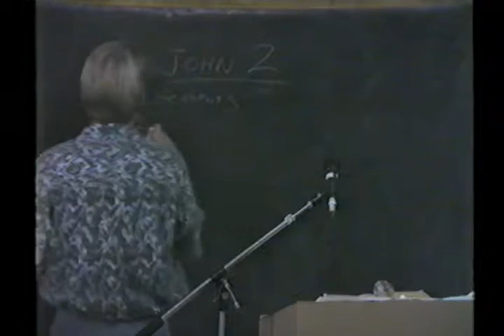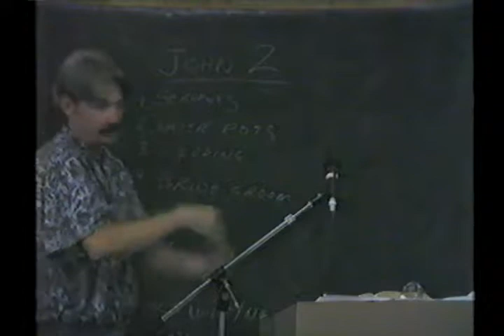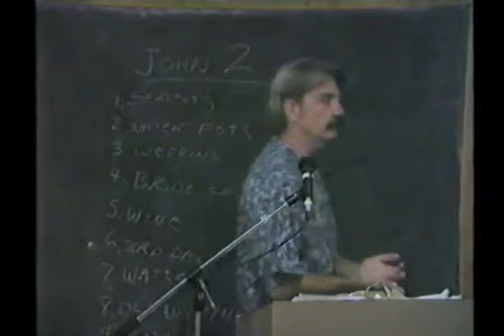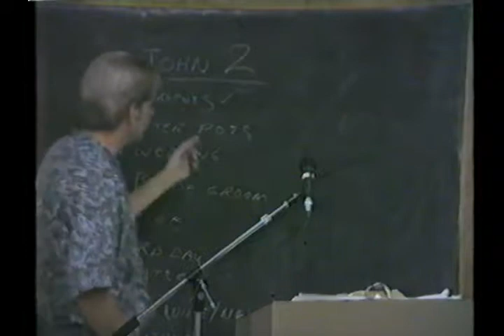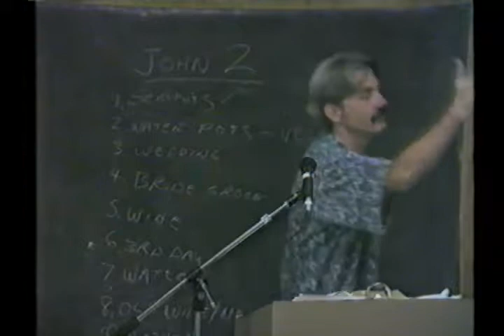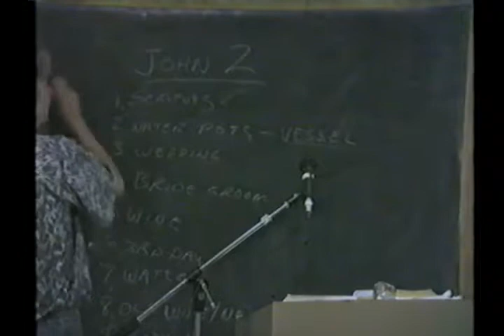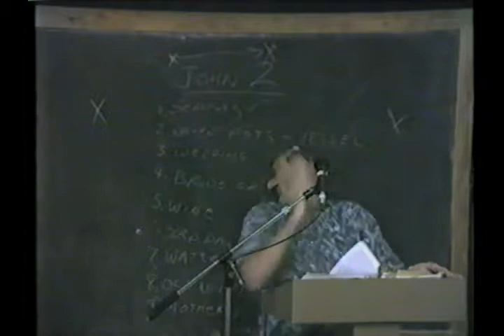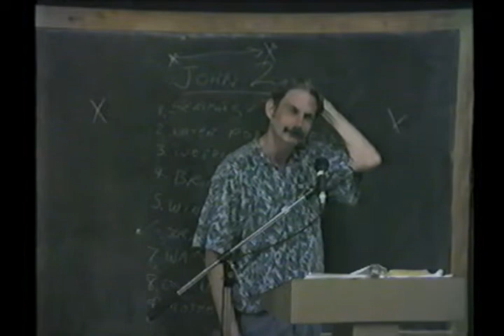33 John 33